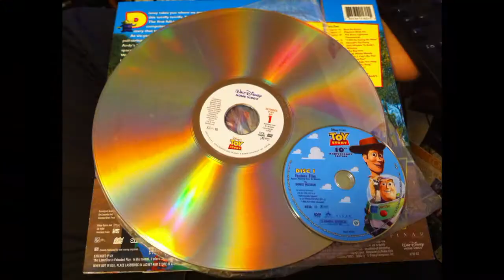WESTERN GAMES: JOGOS DE BANG BANG PARA VOCÊ SE SENTIR UM COWBOY!!!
Essa lista deixaria John Wayne e Clint Westwood orgulhosos!!! Os jogos eletrônicos sempre tiveram uma vasta gama de bons games que traduzem bem o universo do western. Ah!! melhor dizendo do nosso Bang Bang!! Foi pensando nisso que preparei uma lista de alguns games que joguei e que retratam bem esse cenário dos games de faroeste!! Vale ressaltar que são games que eu joguei... e se por um acaso aquele game que você tanto ama não aparecer nessa lista deixe nos comentários ai que dependendo do hype podemos fazer uma outra lista com mais alguns games, blz!!!

Espero que gostem do vídeo e favoritem dando like! pois assim vocês nos incentivam a continuar com o nosso trabalho no canal, Ok!!!